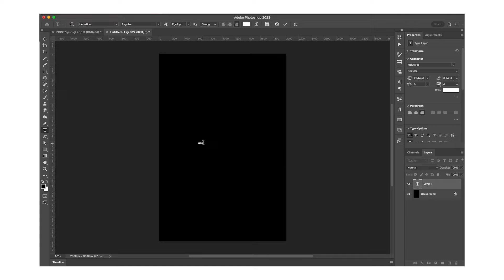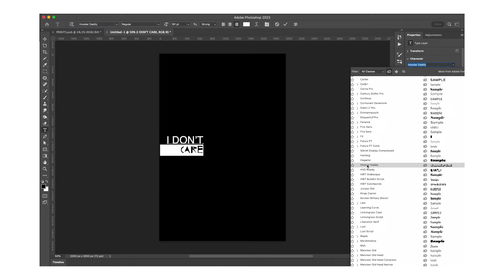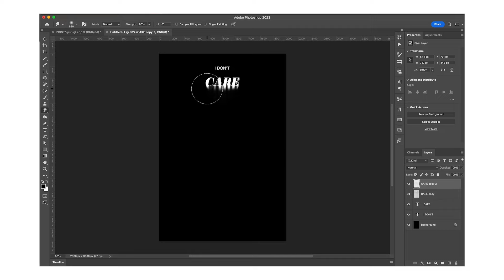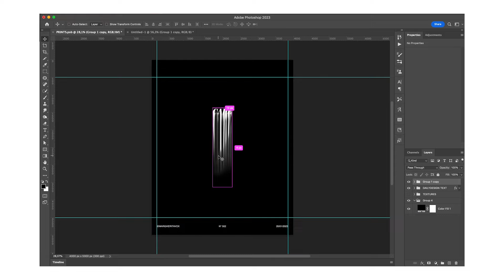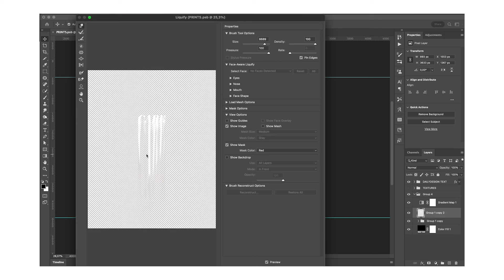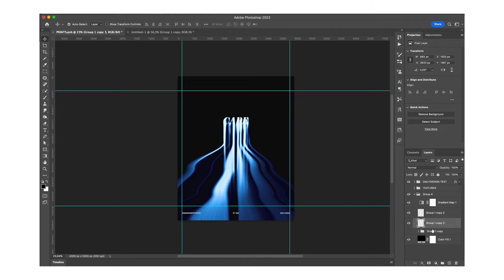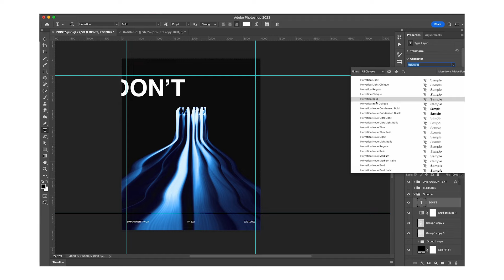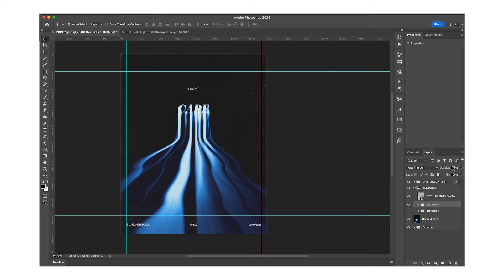Daily design day 502 - FULL WALKTHROUGH - PHOTOSHOP